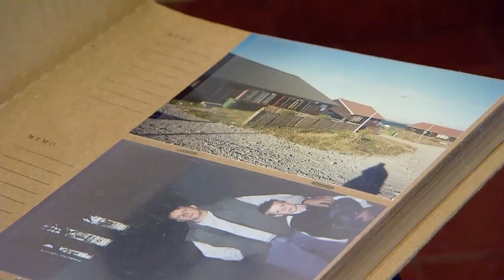A 36 años de Malvinas: La historia de Miguel y el sweater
Fragmento de "TN de 10 a 14" emitido el Lunes 2 de Abril de 2018.
Mario Markic habló con Miguel, excombatiente de Malvinas, y la historia y como un sweater de una familia de la isla lo salvó.